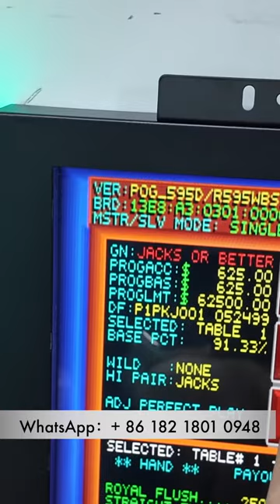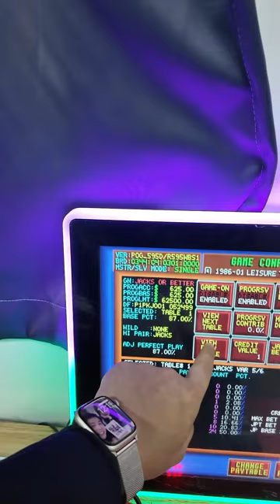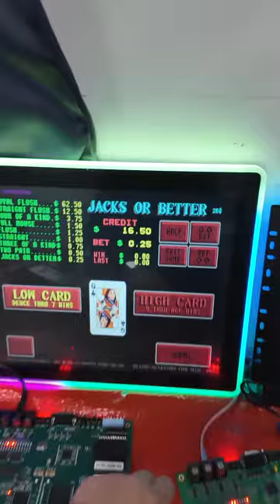slot High Hold 87% payout Jamaica Poker Games POT O Gold Jacks Or Better Gaming Boards For Sale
Skype: gzgamecris